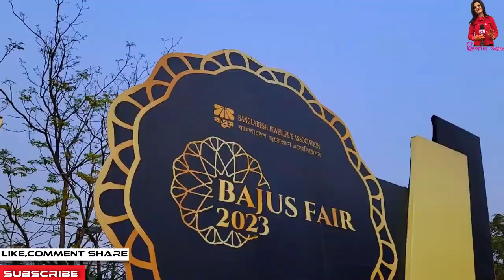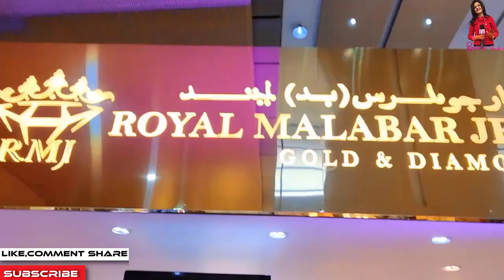শুটিং এ জয়কে শাকিব খানের কাছে রাখতে গেলে অপুর রূপে পাগল হয়ে থেকে যেতে বলল শাকিব খান!Apu Biswas Shak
শুটিং এ জয়কে শাকিব খানের কাছে রাখতে গেলে অপুর রূপে পাগল হয়ে থেকে যেতে বলল শাকিব খান!Apu Biswas  Shak,কোরিয়ান 'দ্য টার্গেটে'র নকল শাকিব খানের সিনেমা 'পাসওয়ার্ড' | Showbiz অবশেষে বুবলি-ববিদের বাদ দিয়ে নিজের বউকে কাছে পেতে চান শাকিব খান | সুপারহিট HD চলচ্চিত্র | আমার নাম খান | মাই নেম ইজ খান | ফুট শাকিব খান, অপু বিশ্বাস, মিশা Sawdagor নিউ বাংলা সিনেমা 2019 ঠ শাকিব খান ঠ অপু বিশ্বাস ঠ KJ টিভি ঠ কলকাতা থেকে ফিরেই আব্রাহাম কে স্কুলে দিতে অপু বিশ্বাস ও শাকিব খান !! Shakib-Apu! PASSWORD MOVIE নিয়ে মুখ খুললো শাকিব খান সত্য ঘটনা খুলে বল্লেন সাক্ষাৎকারে শাকিব খানের সিনেমা নিয়ে সারাদেশে তোলপাড় ! সেই‘গাল্লি বয়’রানকে কতো টাকা দিলেন শাকিব খান !! দেখুন.. Ami Rana Gully Boy New Song 2019 কোলকাতার মিমিকে তাক লাগালেন শাকিব খান! | শাকিব মিমির সিনেমা আসছে | shakib Khan | mimi chakraborty পাসওয়ার্ড এর নকল অভিযোগ নিয়ে মুখ খুললেন শাকিব খান  এইমাত্র পাওয়া খবর !! সাত পাকে বাঁধা পড়ল শাকিব বুবলি | shakib khan and bubly marriage দেব এ কি বললেন শাকিবের "SWAG SONG" দেখে? Password Eid Movie 2019 শাকিব বল্লেন এখন আমার বউ দরকার ছেলে আব্রাম কে ভিডিও কল দিয়ে অপু বিশ্বাস এর সাক্ষাৎকার | SHAKIB APU শাকিব খানের নতুন মিশন আসছে আরো বড় ধামাকা | Moner moto manush pailam na | shakib Khan ঈদে শাকিব খান সালমান খানের দাপটে মাঠ ছাড়া কোলকাতার দেব জিত | খান ভাইদের কেলমা দেখলো এশিয়া শাকিব খানের পাসওয়ার্ড ছবি নিয়ে একি বললেন মধুমিতা সরকার !! Modhumita Sarkar with Shakib Khan বউকে কাছে পেতে চাচ্ছেন শাকিব খান বল্লেন অপু বিশ্বাসের সঙ্গে ছেলে আব্রাম | shakib apu abram khan joy এইমাত্র অপু বিশ্বাস কে নিয়ে শাকিব খান সরাসরি লাইভ সাক্ষাৎকারে হাজির হলেন দেখুন- প্রশ্ন উত্তর পর্ব ১ Password যে নকল তা সামনে আসার পর কি বললেন শাকিব খান। Shakib Khan Jamuna TV,Dohon Bangla Tv,Banglar Gutibazz,Anondo Vubon,Narail Xpress News,কোরিয়ান 'দ্য টার্গেটে'র নকল শাকিব,অবশেষে বুবলি-ববিদের বাদ দিয়ে,সুপারহিট HD চলচ্চিত্র, আমার নাম খান,মাই নেম ইজ খান,কলকাতা থেকে ফিরেই আব্রাহাম,শাকিব খানের সিনেমা নিয়ে সারাদেশে,এইমাত্র ছেলে আব্রাম জয় কে,এইমাত্র অপু বিশ্বাস কে নিয়ে শাকিব খান,সাকিব খান নিউ বাংলা,প্রধানমন্ত্রীর কাছে কেদে কেদে,অপু বিশ্বাস কে সঙ্গে নিয়ে নতুন Star golpo এইমাত্র ছেলে আব্রাম জয় কে ভিডিও কল দিয়ে কি কি করলো শাকিব খানের সঙ্গে মা এইমাত্র অপু বিশ্বাস কে নিয়ে শাকিব খান সরাসরি লাইভ সাক্ষাৎকারে হাজির হলেন দেখুন- প্রশ্ন উত্তর পর্ব ১ সাকিব খান নিউ বাংলা অ্যাকশন মুভি | সম্পূর্ণ HD বাংলা চলচ্চিত্র | অপু বিশ্বাস - সাকিব খান প্রধানমন্ত্রীর কাছে কেদে কেদে জা বললেন অপু বিশ্বাস!! Actress Apu Biswas মুখ খুললেন অপু বিশ্বাস, মায়ের নিষেধ শুনলে বেঁচে থাকত রিফাত অপু বিশ্বাস কে সঙ্গে নিয়ে নতুন মুভির ঘোষণা দিলো শাকিব খান খুশিতে যা বল্লেন সাক্ষাৎকারে | SHAKIB APU